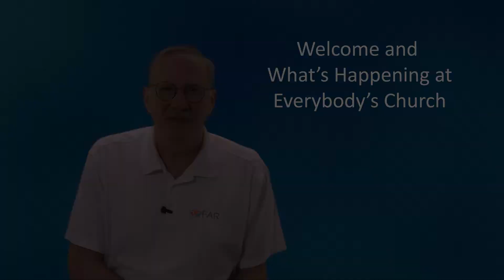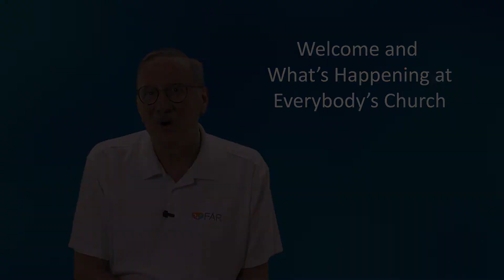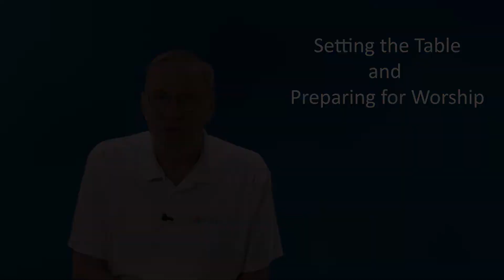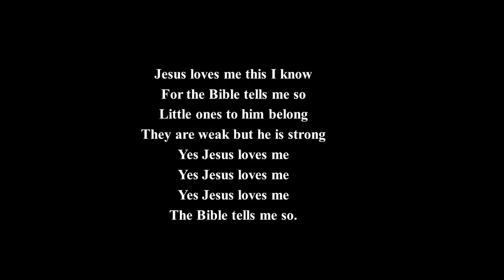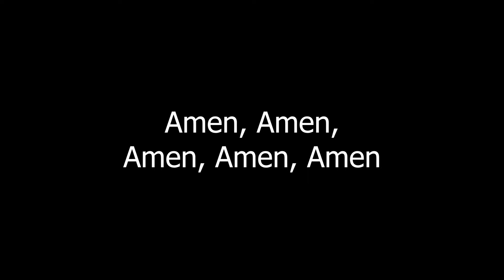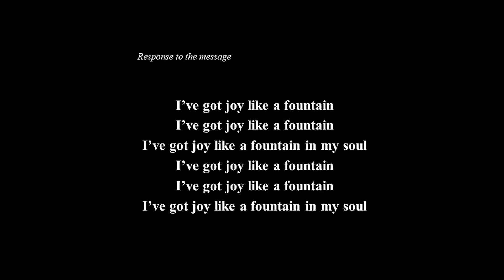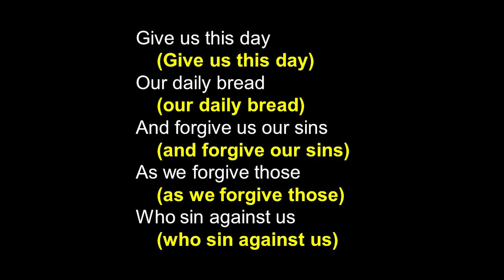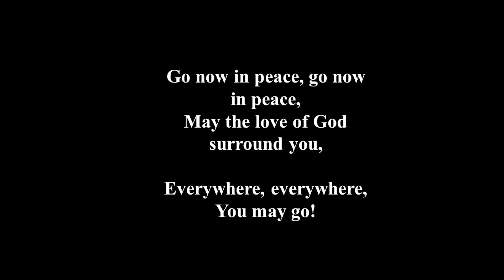Jesus Welcomes All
This is our second Rejoicing Spirits online video.  our hope is that it will allow persons of all abilities to enjoy worshiping even when we are not together. it is based on Matthew 25, the story of Jesus inviting people children to come to him.